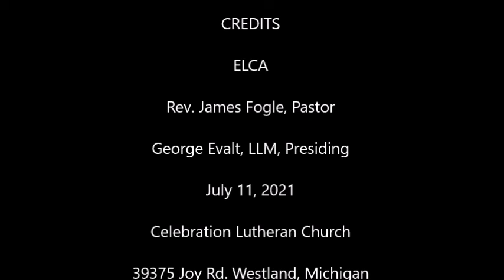Sermon July 11, 2021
Peace to you and grace from our Lord and Savior, Jesus Christ.  This message appears throughout Ephesians.  Ephesians is a letter, who wrote it, and who did they send it to?  It is a statement of what the Christian faith is about.  A manifesto?  This is discussed in today's message by George Evalt, Licensed Lay Minister ELCA.

Celebration Lutheran Church at 39375 Joy Road in Westland, Michigan.  Visit us at CelebrationLC.com and on facebook at Celebration Lutheran Church on Joy Road.